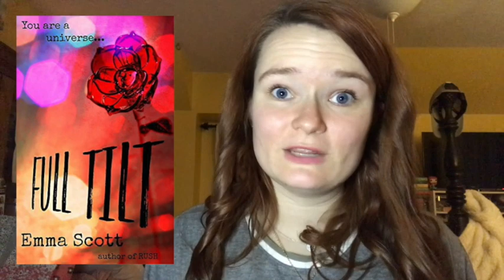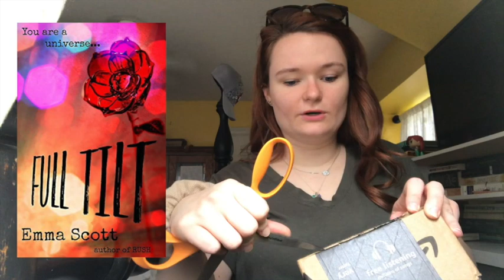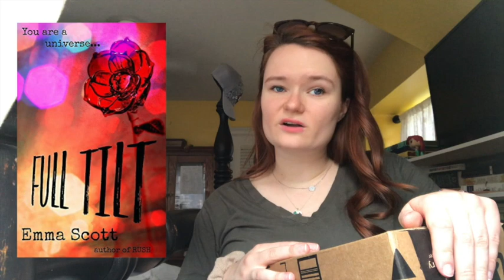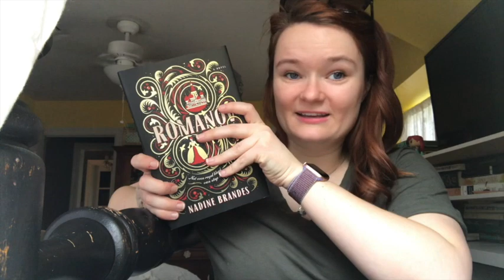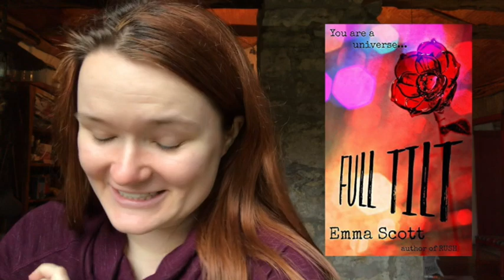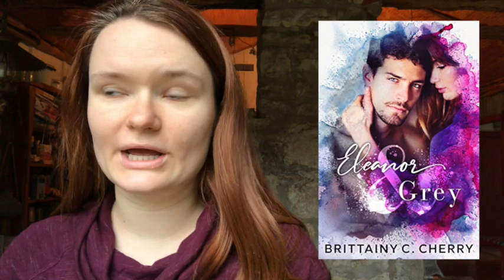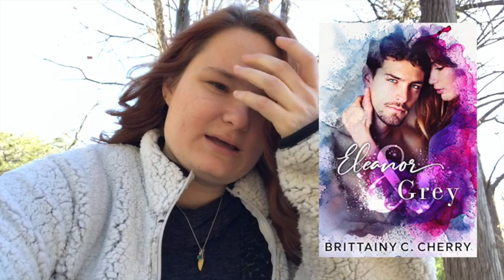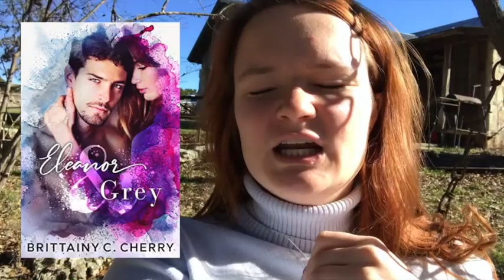kindle unlimted weekend readathon vlog!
Hi yall!! Here is my reading vlog for the KU weekend readathon! Let me know if you participated!!

xoxo Averie